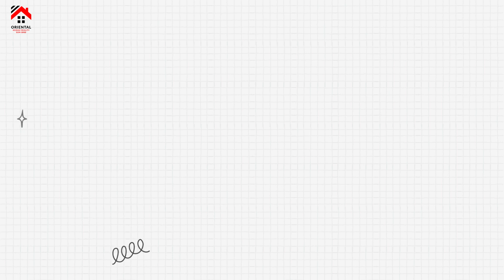Projek Perumahan di Sungai Petani | Lengkap di CCC | Bersedia untuk dipindah masuk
Tidak kira rumah yang anda pilih, yakinlah bahawa kehidupan anda akan diperkaya dengan ruang, kemudahan dan komuniti.
Kami ingin memperkenalkan kepada anda yang sedang mencari rumah idaman di Sungai Petani.
✅ Hak Milik Kekal
✅ Lengap di CCC
🏠Rumah Berkembar 1 Tingkat ( C )
✅ 3 bilik tidur + 2 bilik air
✅ Luas Binaan: 1269 sqft
✅ Luas Tanah : 3200 sqft
🏠Rumah Berkembar 1 Tingkat ( A )
✅ 4 bilik tidur + 2 bilik air
🏠Rumah Banglo 1 Tingkat
✅ Luas Binaan: 1622 sqft
✅ Luas Tanah :6211 sqft
🏠Rumah Berkembar 1.5 Tingkat
✅ 4 bilik tidur + 3 bilik air
✅ Luas Binaan: 1508 sqft
Sama-sama kita bahagia!✨
Sila tekan link di bawah untuk sebarang pertanyaan dan tempahan